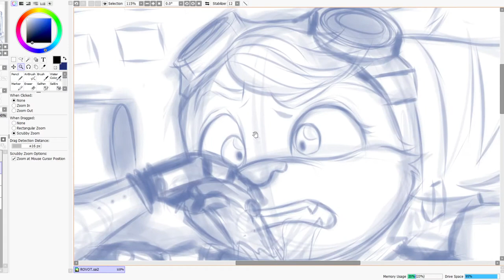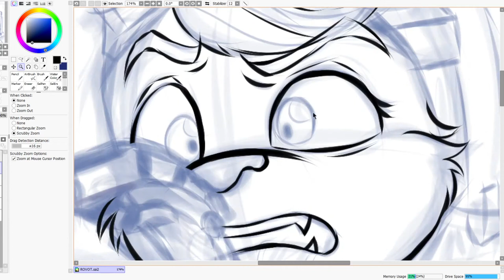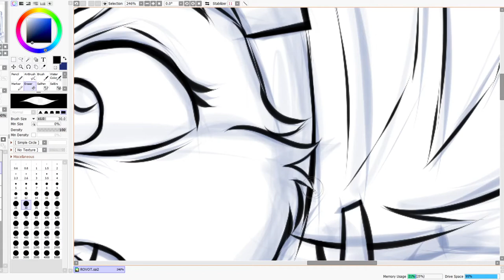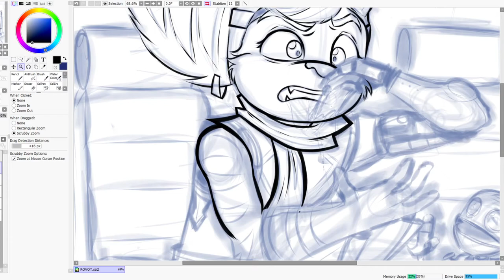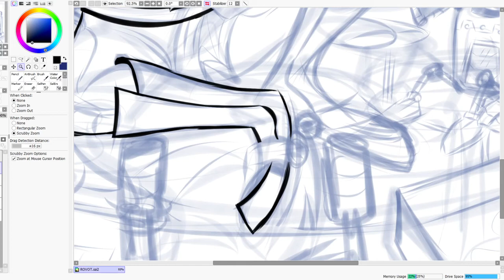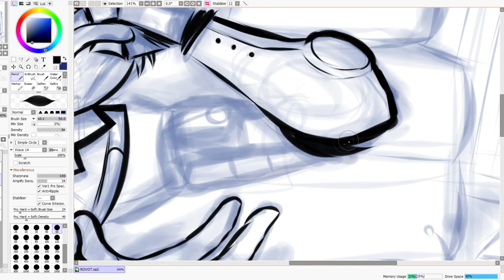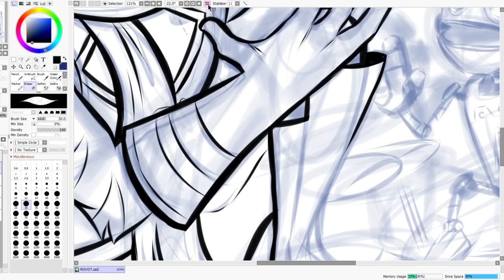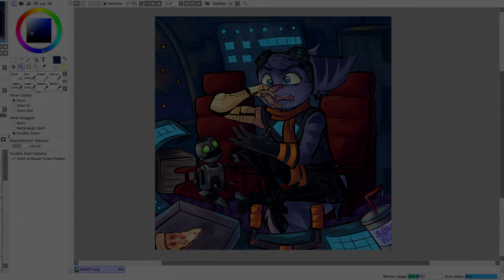Pizza and Platformers - Draw n Talk #4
In which I talk about platformers, what I love about them, my hope for their future, and my worries for their future. Also a bit on the history of pizza and italian food culture.

Content warnings:
General content warning for food, especially the latter half of the episode
46:50 - 48:30 Talking about irish immigration and lightly mentions some of the horrors of it
53:00 - 1:01:00 Talking about apache pizza's cultural appropriation